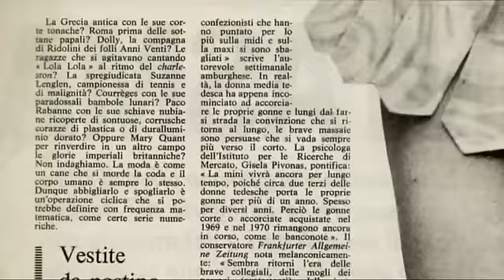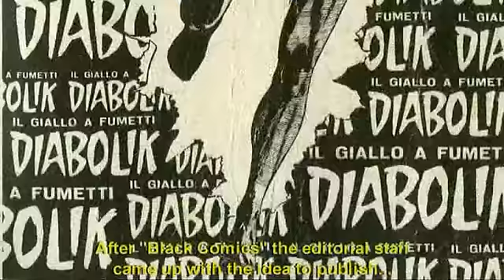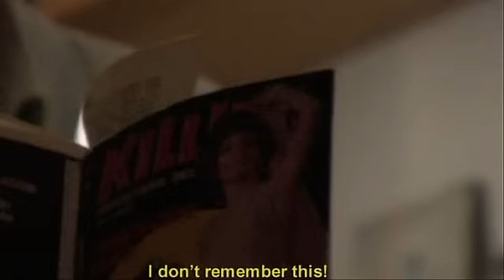Diabolikal Super-Kriminal Teaser 1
US Premiere of THE DIABOLIKAL SUPER-KRIMINAL Film: San Diego International Comic-Con Saturday, July 25, 2009! Sinepathic Films and Comicfix present the first teaser for a documentary about the DIABOLIKAL SUPER-KRIMINAL known internationally as KILLING, SATANIK, KiLiNK and SADISTIK! Directed by SS-Sunda. and thekingofcrime.blogspot.com!